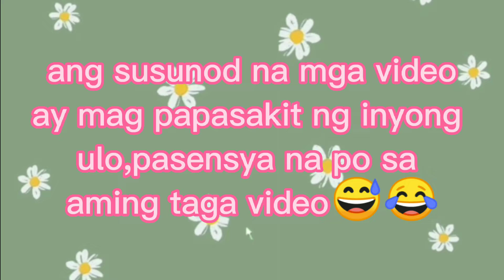Ate Aezen's Recognition with Honor|kawawa naman taga video namin😅 nahirapan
si bunso po ung nag vivideo dyn kaya pasensya na po kayo